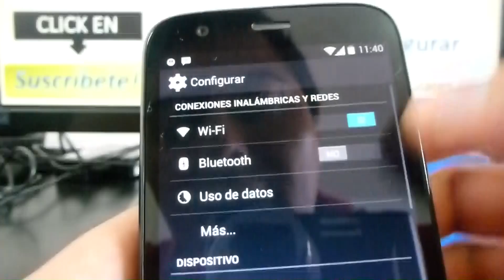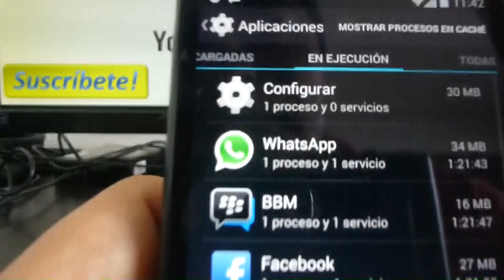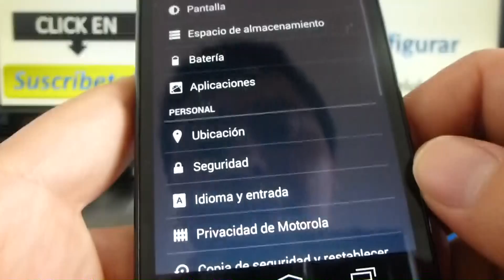moto g consejos como ver capacidad memoria celular Android comoconfigurar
trucos motorola moto g 16gb review Cúal es la capacidad de almacenamiento o memoria de motorola moto g smartphone